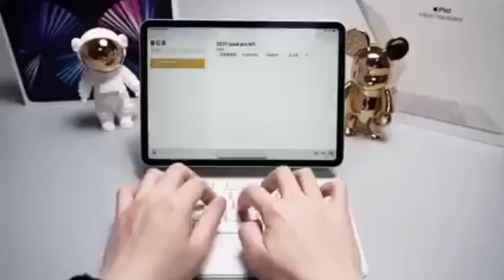UNBOXING IPAD PRO TAB 2021/rechellstyle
HI MGA SIS SA SHARE MY VIDEO PAANOACTUAL PO IPAD PRO TAB SUPER GANDA AT SMOOTH SYA WITH FREE KEYBOARD ANG GANDA NIA IF LIIE BIO BUMILI LOOK NIONPP UNBOXING KO FOR ACTUAL
ANG MGA VEDIO NA EUPLOAD KO DITO AY REVIEW NG ITEMS KO ,UNBOXING AND SELLING ASSORTED ITEMS ACTUAL TIPS,AT TOTURIAL NA DIN SA LAHAT NG NATUTUNAN KO SOON EUPLOAD KO SA MGA DI PA NAKASUBSCRIBE SA CHANNEL KO PLEASE SUBSSCRIBE AT PARA UPDATED KA SA LAHAT NG MGA ITEMS AT VEDIO

PLEASE FOLLOWME ON MY FACEBOOK ACCOUNT